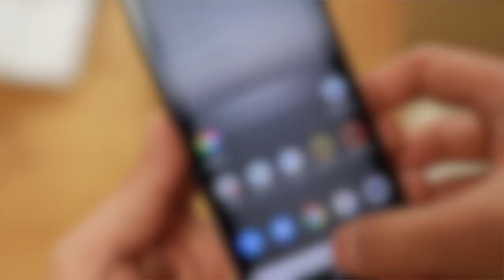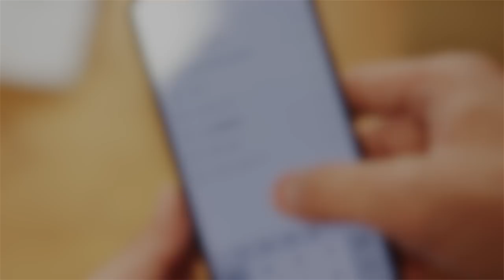平凡な1日ルーティン〜スマホの買い替えを検討してみた〜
久々に平凡な1日を撮影しました〜

僕の普段の様子が大体これです！
最近は新オフィスで仕事をしたり、気分を変えて散歩したり色々新たな取り組みをしております。